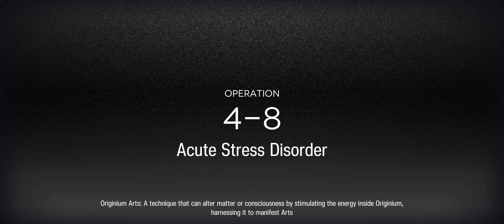Arknights Module // Silence / Emergency Self-Defense Procedures